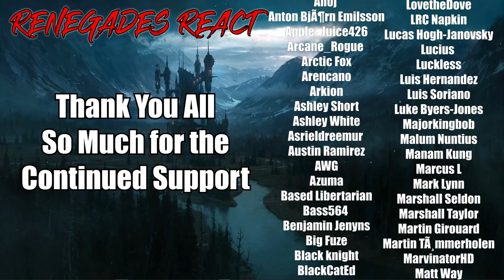The Life and Times of Ernest Hemingway - @randyfeltface | RENEGADES REACT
Patron Saints:

aaron patrick
Adam Gleaton
AlaskanJosh98
Alessandro Inzirillo
Alex
Alex Jay
Alexander Rost
Aliff Sonny
Alunnar
Amy Howell
Anathon
Andre Bradford C Diaz
Andres Vega
Andrew Davis
Andrew Inman
Angel Rivera
Anoj
Anton BjÃ¶rn Emilsson
Apple_Juice426
Arcane_Rogue
Arctic Fox
Arencano
Arkion
Ashley Short
Ashley White
Asrieldreemur
Austin Ramirez
AWG
Azuma
Based Libertarian
Bass564
Benjamin Jenyns
Big Fuze
Black knight
BlackCatEd
Blake Thompson
Blazer64
Blizzky
Blueberry
Brenden wells
Brennan Gerrell
Brittany Goen
Bulkswine
Canadian_Caesar
Casey
CHA0SXIII
Chance Jensen
Charles Rogue Dragon
Charleston Gamer
Chase Wagner
cheesesoda
Chris Dryden
Chrisian A Moore
Christina Carley
Christopher
ChronoVulpes
Church
Clock-Tok
Cody Barnes
ColdPhilly
Colton
colton biggerstaff
Coma Blitz
CommanderNomNom
Connor Brown
Corey Costello
Cowboy Coyote
CptBlitz
Crimson Reaper
Crimson Revenant
CursingThrone92
D
D.M.C.
Dana Mario
Daniel Gonzalez
Daniel Metcalfe
DanielFRod
Dark Lord
Dark_SinTeX
Darkcarkiller666
Darkened_SNIP3R
DarkPrime25
David Chisholm
Deathgrips099
Delta
DemonGamer67
Devin bristol
Dezso Teo
Dimitri Mendev
Donald Armstrong IV
douledamn
Dr.Skuller
dragonking unity
dubstepgamer X
DudeInBlue
DunnBeDa1
Dwayne Pope
DWhit
Dylan Tapp
Eagle Squad
Eddy Reinhart
Elias Cristerna
Elijah Moffett
Elliott Leeks
Eoin Conlon
Epic Bingewatcher
Eric Banks
ERIC BARTON
Erick Ruiz
Ethan Davis
Ethan Peregoy
Eviltwin01
Evo
Extinctionteam75
FaalofMan20
Faletlon
Finnishturska87
Fluffyfreshmeat
fly crap
fnaf3tank
FranklyHam
Freddy69
FunkyJunky22
Gamara204
Gamegod4
Garrett
Gary Platt
Gavin Hintz
Geno
Ghostrider Gold
godzilla 312
goldenluger
GoldenSun762
Grayscale
Grayson Benner
gunnerzblades
HailRedKing
Hastur, The Yellow King
HelBoy16
Henny Zhi
Hikoro
HimuraXIII
InquisitorXarius
Inverse Voltage
iPhoenixPlayz
Isaac Roa
Jacob Pollard
Jacob W.
Jacobus06
James Andersen
James Eugene
James Fernandez
James Nicholson
James Pagel
Jared Cappel
Jason Green
Jazz 1255
JD
JDawg9903
Jeffrey
Jeffrey Rillon
Jeremy Kaulmann
Jestapath
Jim Kerrigan
Jimmy Nguyen
Johan Cedillo
Johan Stenfelt
John
John Cabral
JohnFastolf101
Jonathan A Vicars
Jonathan Rager
Jonathon Forney
Jordan
Jordan Wu
Joseph Allan
Joseph Dungan
Josh King
Joshua Gair
Joshua Sharer-Martin
Joshua Webb
Jovan Ramos
Juan Garcia
Just Chris
Justin
KaijuPaladinGabriel
Kara Rohlman
Kau Komori
Kay Scruton
Kelvin gaming
King Joe
klmx
kris cook
Kristian Laber
Kwang Chul Kim
Kylen
Lake Hawk
Landon Hiles
Laptop759
Lazzy
Lea
LeaderBlue
Lily Panda
Lindsey Rapisarda
Lj O'Rourke
Lofti
LovetheDove
LRC Napkin
Lucas Hogh-Janovsky
Lucius
Luckless
Luis Hernandez
Luis Soriano
Luke Byers-Jones
Majorkingbob
Malum Nuntius
Manam Kung
Marcus L
Mark Lynn
Marshall Seldon
Marshall Taylor
Martin Girouard
Martin TÃ¸mmerholen
MarvinatorHD
Matt Way
Matthew Hemingway
Matthew Paulson
Matthias Fuchs
max
max mckenzie
Melissa Espinoza
Melymel
Michael
Michael Evans
Michael Gregory Cote
michi_9871
Mighty Snake
Miguel Castillo-Bailey
Mikaal mcqran
MoistureMolly
Monsi7
Mr. Happy
Mr. I Like Spam
Mystique Meredith
Name Unknowner
Nathan Fair
Nathan Prieto
nek
NexusDreamZ
Nicholas Delcambre
Nick J
Nicolas Dealey
Nightwolf37
Noah Barnhardt
Noah Morgan
Nora Schnee
Noran Maann
Nova Rose
NullVoid
Oax Al
OhHai_Its Joe
OKTOKAT
omar
Omniczar
Owen
paranoid mind
Patience Daniel
Peter Keogh-Lynn
Phantom Pyralis
PhantomICE87
Philip Munoz
Phillip J Smith Jr
Plaguemonk42
PotterBrony
Ramon Moreno
rashaun moore
ray kent
Reaver Daemon
Recurve Gaming
Redemption
Rerekura mataamua
Richman1887
Rick Hound
RiZen
Robert F. Atrozskin
Robert Farrow
Roninn Hasstings
Ronny123
ross lingard
Roy Marax
ryan anderson
Ryu
SÃ¸vuOwO
Sandru
Sant25
Scar
Scott Slade
Scott Wright
Sean Anderson
SeaRaccoon
Shadow Quill
ShaiGuy
Sharkman
Shimell Williams
SilentValor
Singed Corpse
SlayerG88
Slendecker
Sliksick
Slip
smite me god
SNIPERSLAYER999
Snow
Somerandomguy
Son_of_Nemesis
Son_of_Revan
SouthStar
speeder2020
Sref
stephen crowell
stevmaster11
SuperMandibleClaw
Syenna Lupfer
Szymon K.
Tenebris Narud
tentaculls
Tesla116
TFrenchCanadian
The Manx
Theironcart
TheLoneLogan
TheQ651
TheTinman1996
Thezion1111
Thomas Martin
Thomas S
T-Money
Tokusa
Tomas Barreda (Tomyhill)
Touch Me
Travis Tierney
Tribal Typhoon
Tristan johnson
TrueAuraGuardian
Tshad Oswald
Twigo
Twiska
Tyler bandin
Under
Underuins
Unksa1198 Why
Valkyrie
Van Hohenheim
Videogamefreak34
Voltage
Vueko
weber_ dk
WeskerStars1987
William A. Riley
Willie Broughton
Wok
Wolfe26
Wulfric
X3ra
Xankoshu
Xavier Lavoie
Xaviro_
Xicen
Xmnan
yeetyeet 277
Yuriko
Zekria
Zone Z1